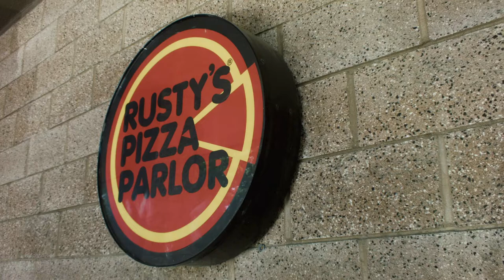B-Town Grub Down - Rusty's Pizza - Episode #5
The awesome folks over at Rusty's Pizza in Bakersfield let us do a food challenge at there restaurant on ming ave. They have the best pizza in Bakersfield say Rickey Bird and he has the gut to prove it. Will Jason and Lionel finish their 12 slices of pizza in under 12 minutes? Who will get a pie to the face and will these 3 secrets help your diet? Tune in right meow to find out!